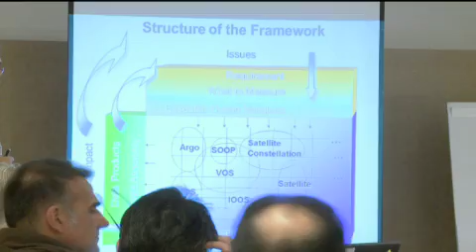Argo floats - Sea Change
Argo Program and Argo float description with Dr. Susan Wijffels (Physical oceanographer at CSIRO).
Argo profilers to study and understand the sea change.